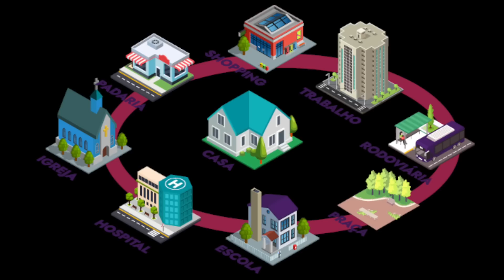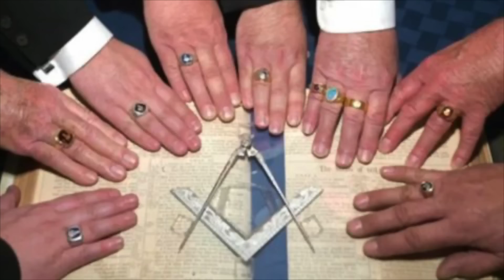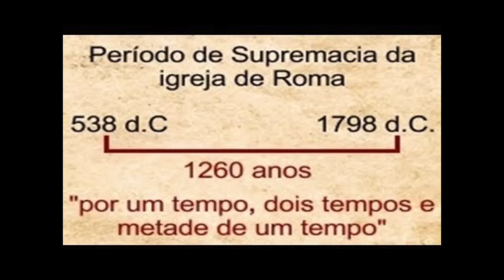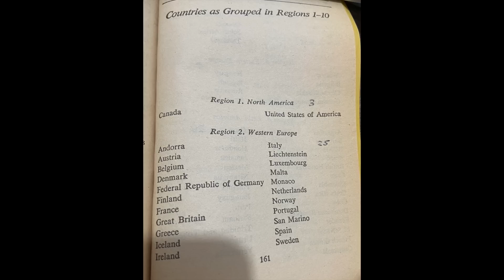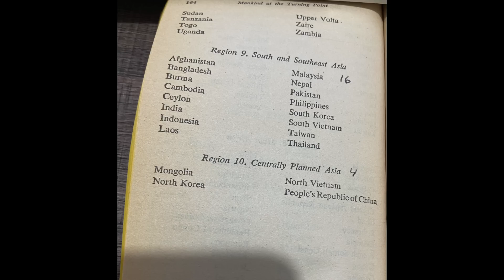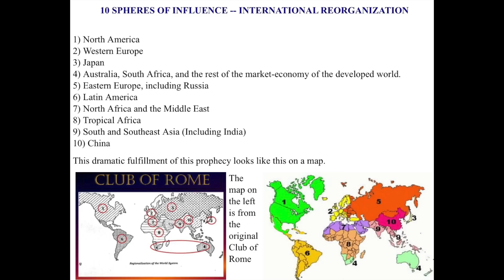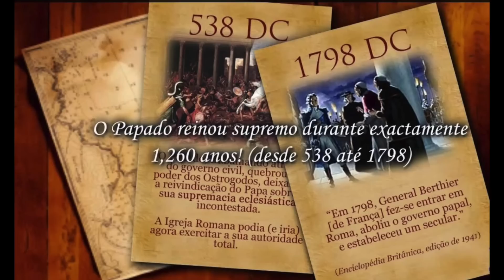GOVERNO MUNDIAL E UMA AUTORIDADE GLOBAL